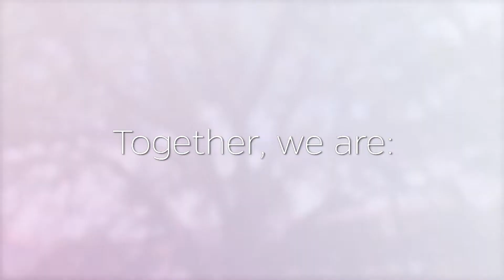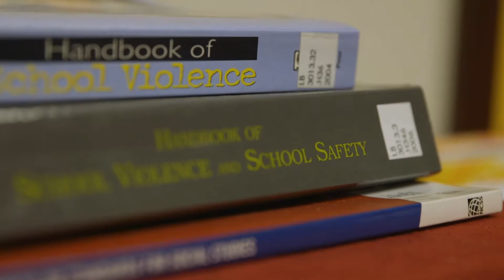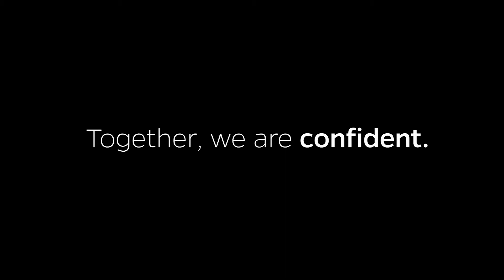Together, we are number one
U.S. News & World Report has ranked the College of Education at the University of Florida as America's Best Online Education Graduate Program. Together, we are number one.